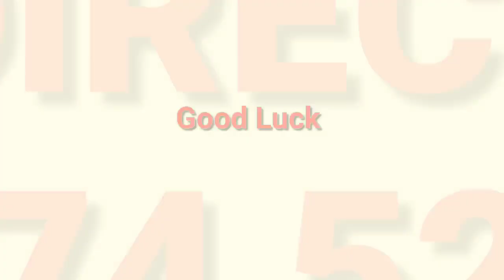21-01-2023 SR 45 Big Success🔥|| Khasi hills archery Sports institute || Shillong Teer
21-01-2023 SR 45 Big Success🔥|| Khasi hills archery Sports institute || Shillong Teer